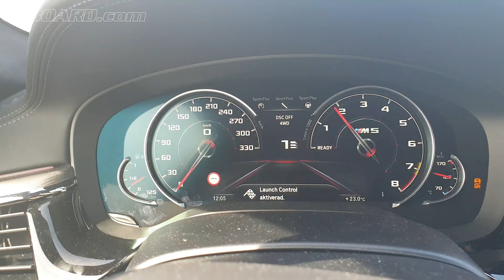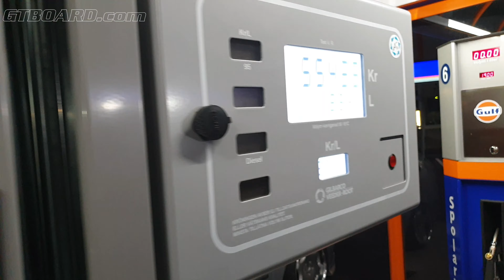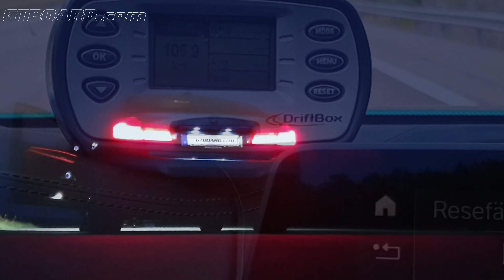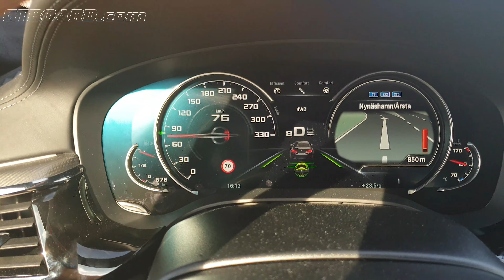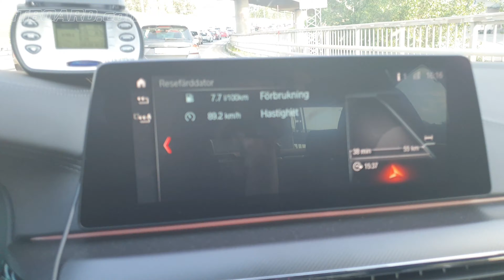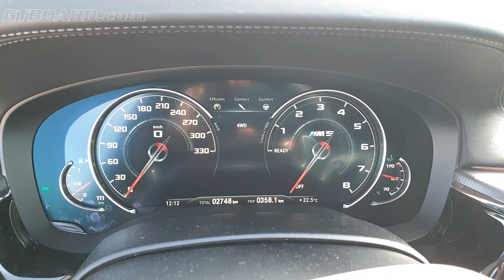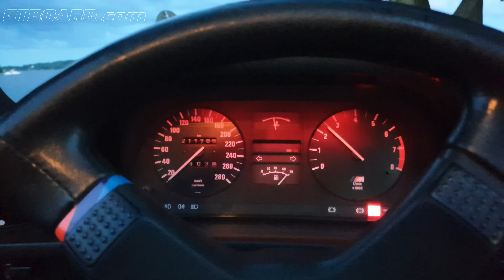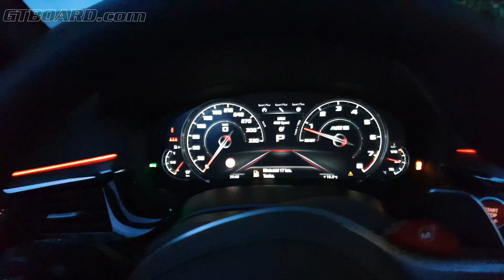Collection of BMW M5 Competition clips and ecperiences. Best performance saloon! [4k 60p]